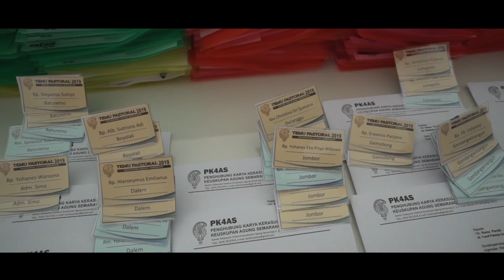Temu Pastoral 2019 Kevikepan Surakarta di PPSM 9-11 Januari 2019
Acara Temu Pastoral dengan tema Umat Allah Keuskupan Agung Semarang
Mewujudkan Kesejahteraan Umum dalam Masyarakat Multikultural, di Pusat Pastoral Sanjaya Muntilan